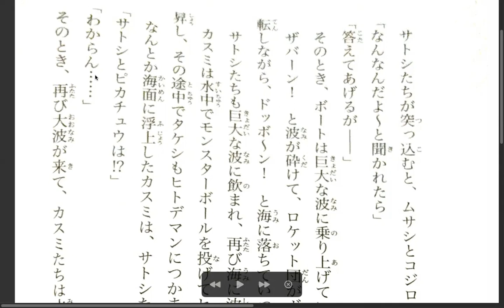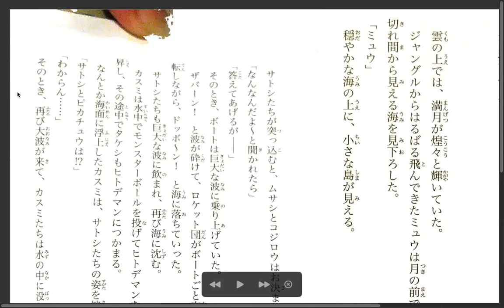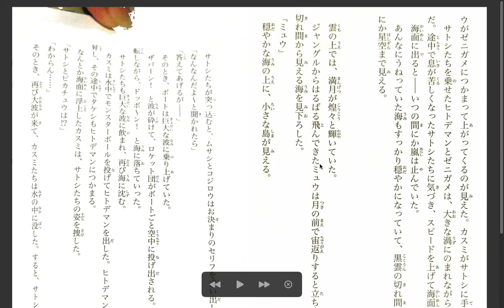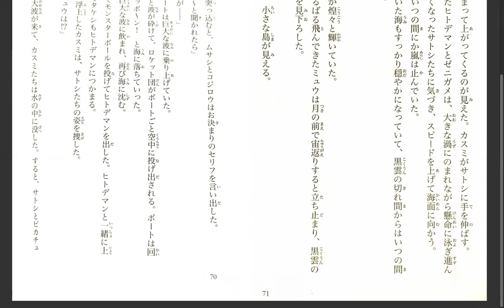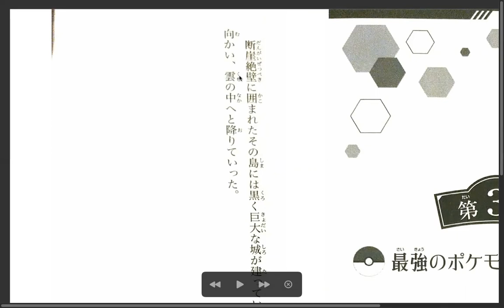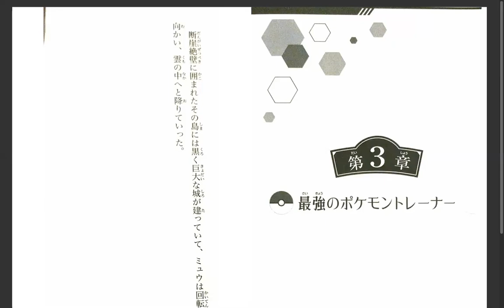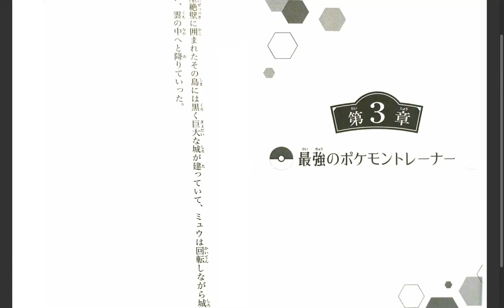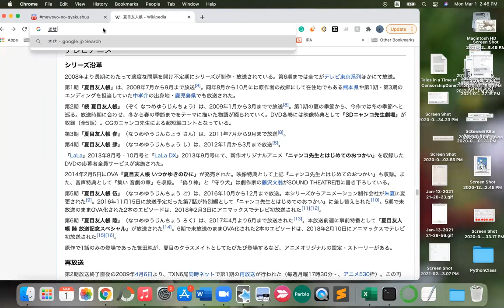Pokemon Evolution Discussion 16 pg 70-73